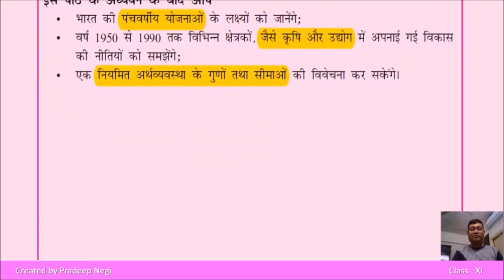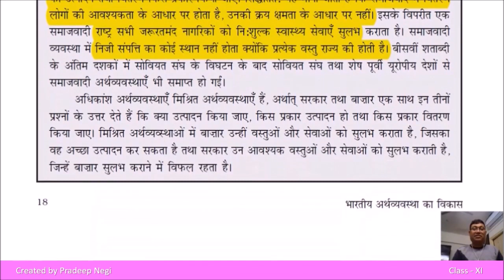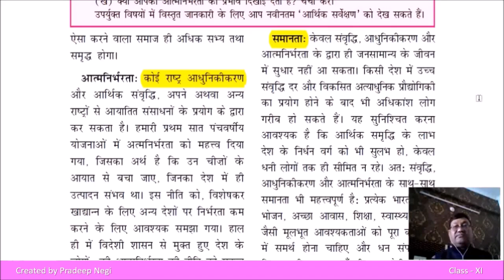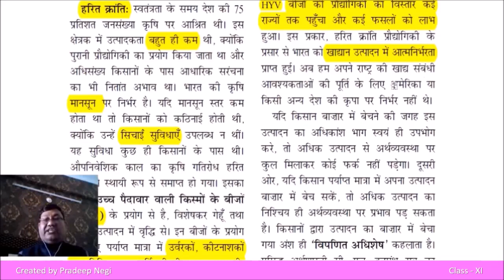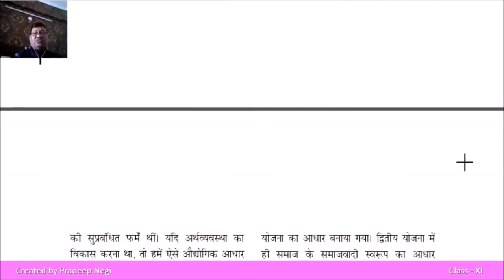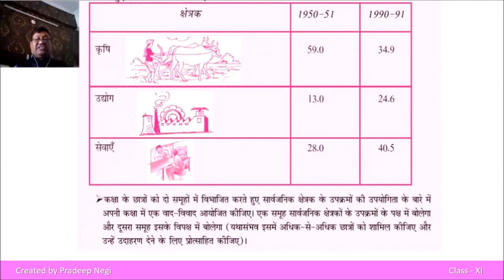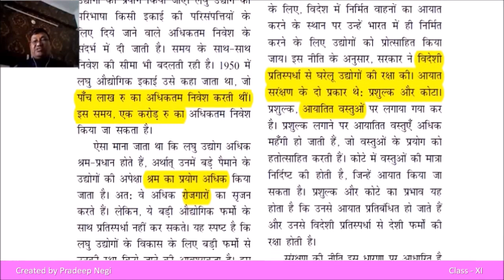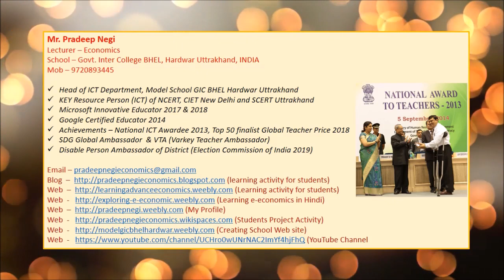भारतीय अर्थव्यवस्था 1950 - 1990 For Class XI( LESSON 2) Created by Pradeep Negi, Lecturer-Economics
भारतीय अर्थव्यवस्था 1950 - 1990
इस पाठ के अध्ययन से आप जान सकेगें
योजनओं क्या होती है ?
भारत की पंचवर्षीय योजनाओं के लक्ष्यों
वर्ष 1950 से 1990 तक विभिन्न क्षेत्राकों, जैसे कृषि और उद्योग में अपनाई गई विकास की नीतियों को समझेंग
हरित क्रांति
उद्योग और व्यापार
औद्योगिक विकास पर नीतियों का प्रभाव
एक नियमित अर्थव्यवस्था के गुणों तथा सीमाओं की विवेचना कर सकेगें